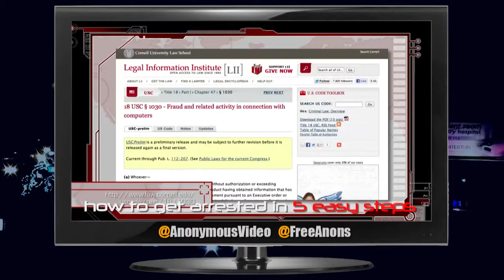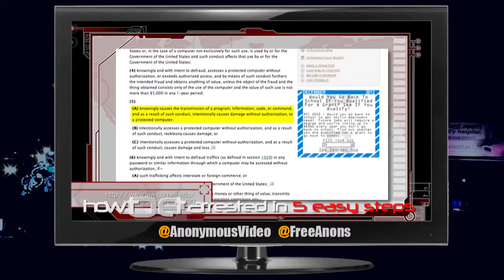Warning - How to get arrested in 5 steps - Adam Nafa